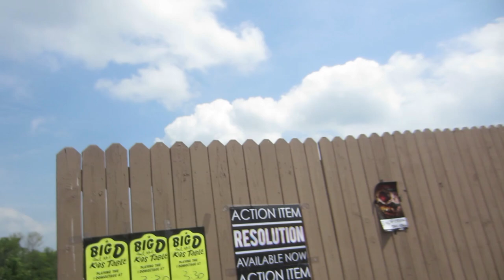WARPED TOUR 2013 (7.3.13 - Day 429)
Warped Tour 2013 in Indiana!!!